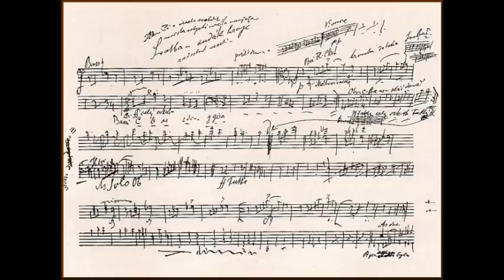Antonín Dvořák The Wild Dove (Holoubek) Op.110, Sir Charles Mackerras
Antonín Dvořák The Wild Dove (Holoubek) Op.110
Czech Philharmonic Orchestra
Sir Charles Mackerras, Conductor